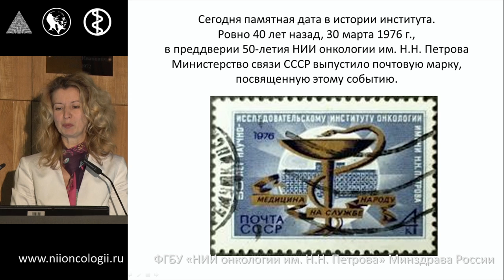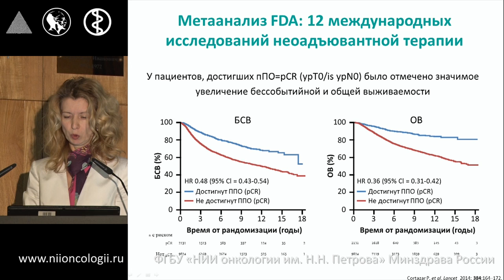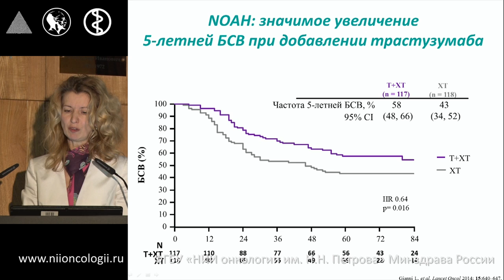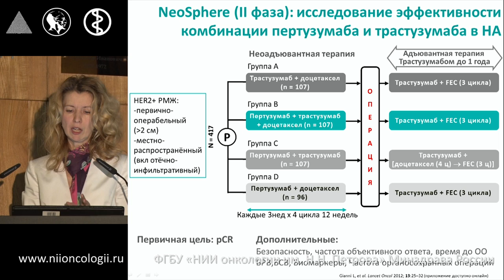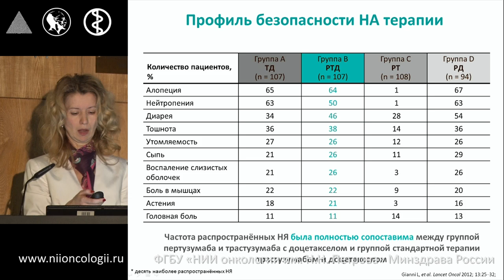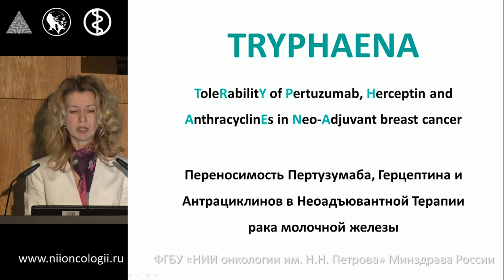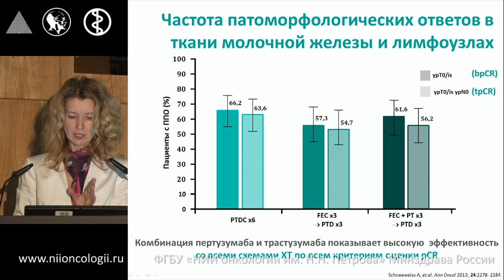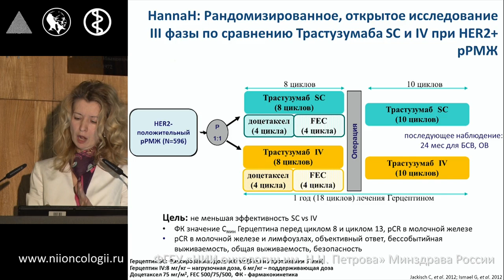Неоадъювантная лекарственная терапия HER2-позитивного рака молочной железы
Мастер-класс «Ключевые вопросы диагностики и лечения HER2-позитивного местно-распространенного рака молочной железы»
Семиглазова Т.Ю.